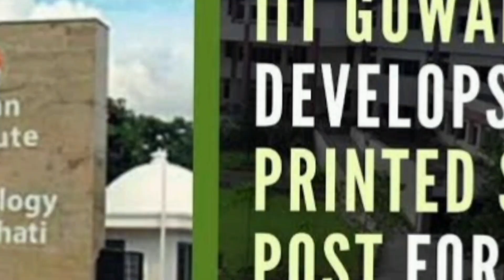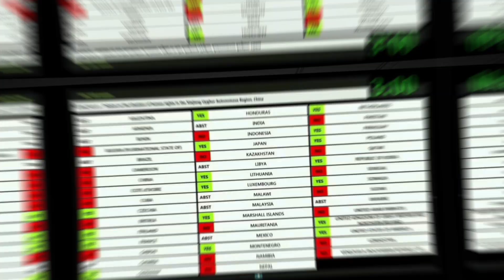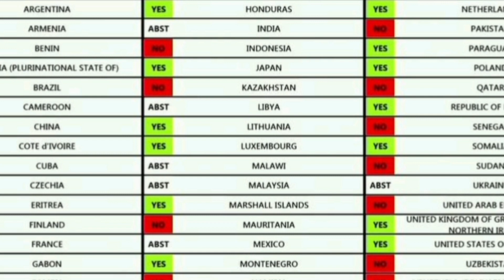எதிர்பாராத அதிர்ச்சி கொடுத்த இந்தியா | India's Move at UNSC Shocked West | Malaysia Tejas | SA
Join our New Channel (For General Topics):
Truly SRIRAM

அதிர்ச்சி கொடுத்த India
"இதை செய்யலாமா"
கிளம்பும் எதிர்ப்பு

முதல் முறையாக இந்திய
படை அதிரடி அறிவிப்பு
மீண்டும் அமெரிக்க சதி அம்பலம்

IIT Guwahati researchers construct 3D printed sentry post for Indian Army
(IIT)-Guwahati has built a 3D printed modular concrete sentry structure for Indian Army which can be set up at any site within 24 hours, officials says.
cube-like sentry post are 2.4 m (length), 2.4 m (width), and 2.4 m (height).
 which can be utilised in border areas where traditional construction is challenging due to inclement weather conditions, terrain and altitude limitations,"

"Situation still not normal", says MEA Spox @MEAIndia on India China ties; contradicts what Chinese envoy to Delhi has been emphasising
only 17 voted in favour. 19 voted against, including China, Pakistan, and Nepal. 11 members abstained, including India, Brazil, Mexico, and Ukraine.
countries voted ‘No’. Especially UAE Indonesia Kazakhstan Qatar Uzbekistan
The draft decision was put forward by the United States; Australia; Canada; France; Germany; Norway; Sweden; and Turkey
UN Said on September 1, 2022 Michelle Bachelet says China may have committed crimes against humanity in Uyghur Muslim territory:
Abstention at UNHRC in line with India's practice of not voting on country-specific resolutions: MEA

Malaysia wants Korea to match LCA-Tejas' Price for its FA-50
Minister of Finance (Malaysia) has asked Korea Aerospace Industries (KAI) to reduce the cost of the FA-50, light combat aircraft that is on
KAI agreed to AESA Rader and inflight refueling and Each unit $50m but tejas is $43m
But KAI is unwilling to agree to a reduce $7m each also it has to include new equipment
Its likely signing the deal is postponded to next month.